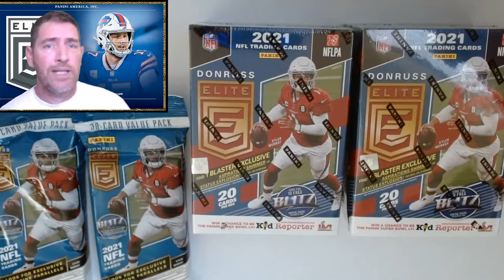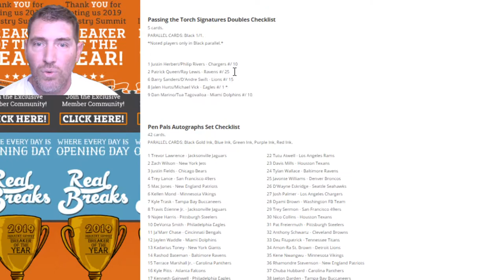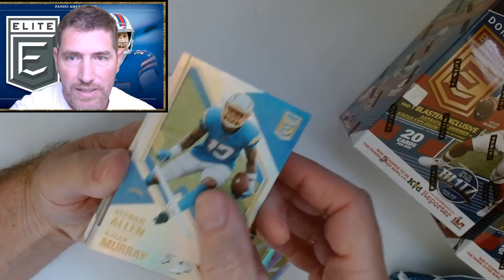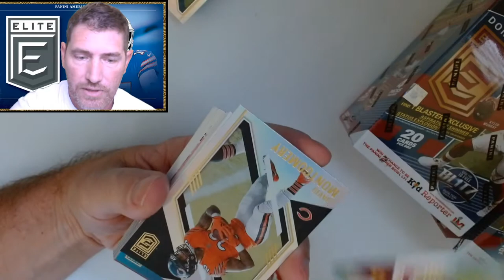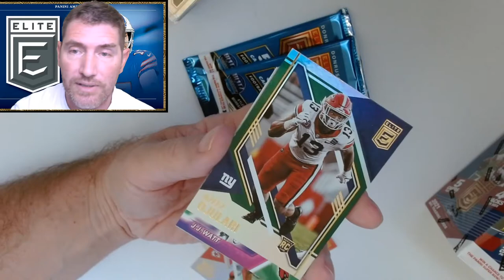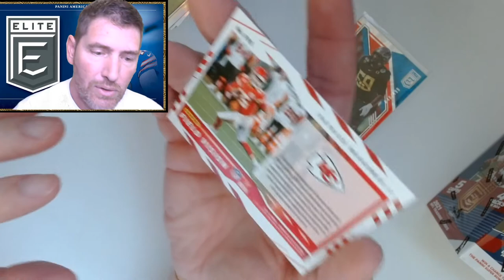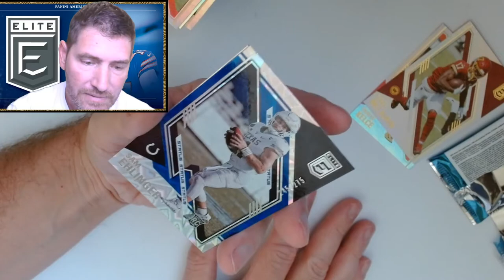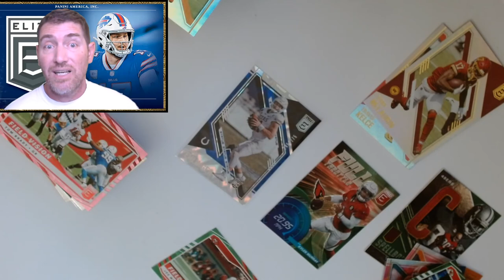Cracking! /review 2021 Donruss Elite Blaster Boxes & Fat Packs Panini NFL Football